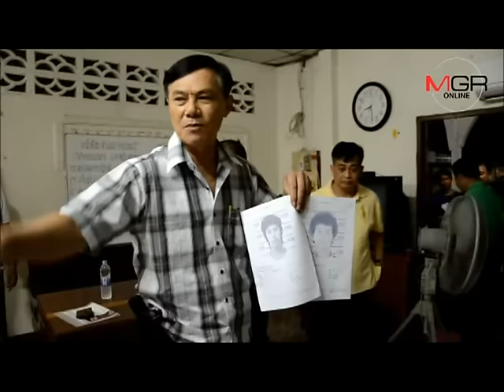แก๊งยาบ้าเหิมสะเดาะกุญแจมือแย่งปืนยิง “ด.ต.” บาดเจ็บ ก่อนจี้ จยย.ชาวบ้านซิ่งหลบหนี สั่งระดมกำลังล่า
05/09/2016 แก๊งยาบ้าเหิมสะเดาะกุญแจมือแย่งปืนยิง “ด.ต.” บาดเจ็บ ก่อนจี้ จยย.ชาวบ้านซิ่งหลบหนี สั่งระดมกำลังล่า